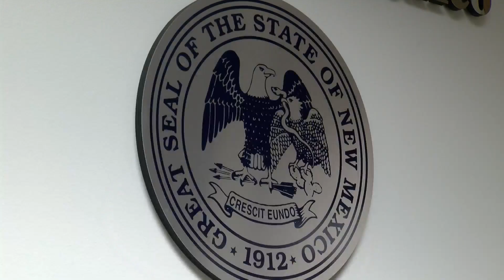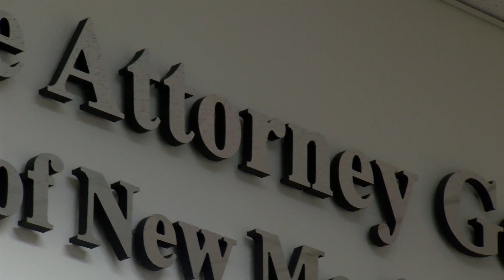Family of Gallup man who died in police custody wants answers